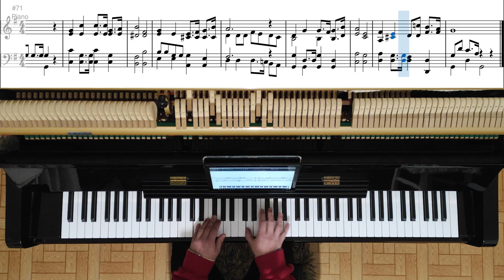112 - A cruz de Cristo - Hinos e Cânticos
Letra:
Cristo, que na cruz morrendo
Nos ganhou a salvação,
Tem poder aqui na terra
De outorgar-nos o perdão.
A Jesus é que pertence
O poder de perdoar
E do jugo do pecado
Nossas almas libertar.

Vem, oh, vem aos pés de Cristo,
O bondoso Salvador!
Ei-lo pronto a perdoar-te:
Vem agora, ó pecador!

Ao ladrão agonizante,
Que por graça suplicou,
Cristo, nesse mesmo instante,
Plenamente perdoou.
O Seu sangue purifica
O mais ímpio pecador
Que, largando seus pecados,
Vem render-se ao Salvador.

O bondoso Salvador!

Dos que sentem seus pecados,
Oh, quão perto Cristo está!
Ele ao pecador contrito
Do perdão certeza dá!
Os seus braços Ele estende,
Sim, estende-os mesmo a ti;
Lança-te aos Seus pés, clamando:
“Eis-me, ó Salvador, aqui!”

O bondoso Salvador!